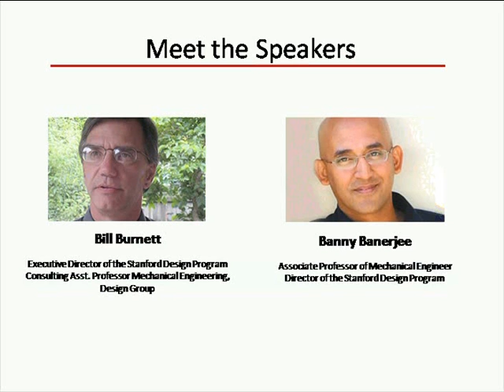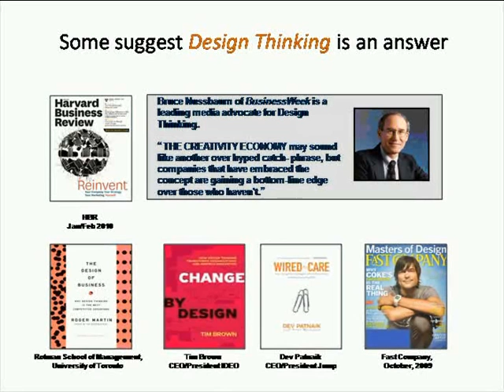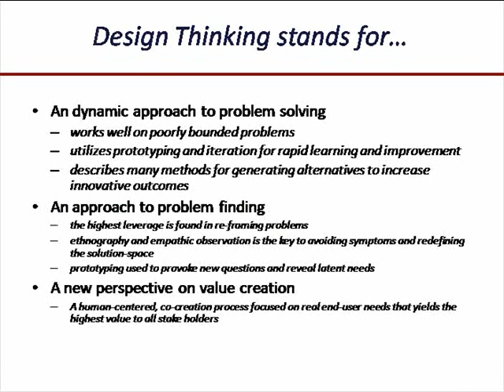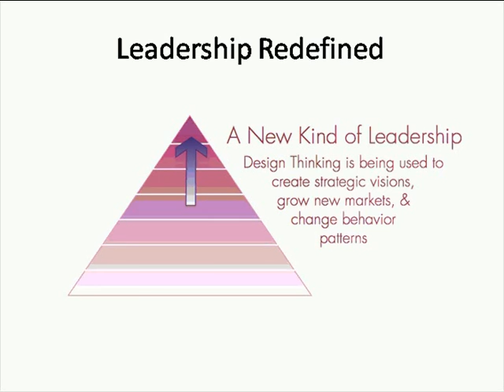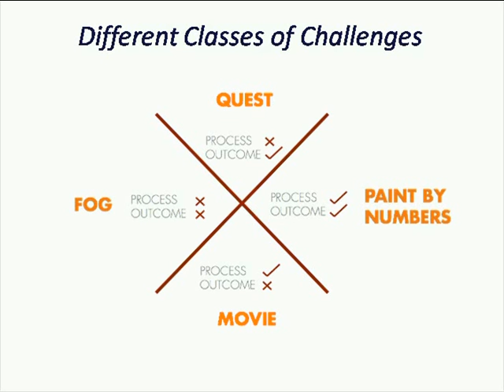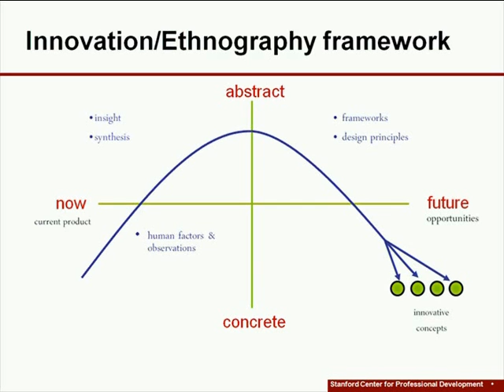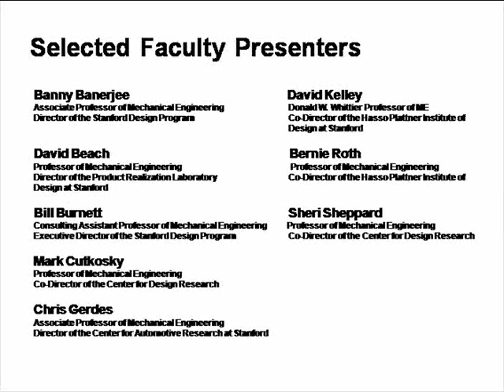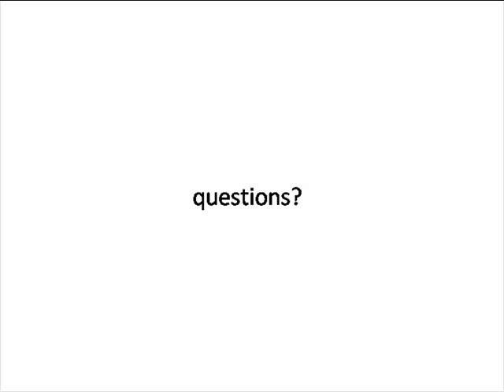Frameworks for Design Thinking - Stanford Innovation Masters Series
Watch this video to learn problem-solving tools and frameworks  pioneered by the Design Group at Stanford and innovative ways  for you to overcome the challenges you face and gain a competitive advantage you need.

0:00 Meet the Speakers
2:55 The Challenge
4:18 Ask yourself the following questions
6:01 The answer to these questions is critical!
7:39 Some suggest Design Thinking is an answer
9:41 Design Thinking started at Stanford
13:35 Design Thinking stands for...
15:26 The Design Thinking Nexus
17:03 The Design Thinking processes
20:22 Leadership Redefined
21:40 Different Classes of Challenges
26:13 Innovation/Ethnography framework
29:52 Design Thinking based Strategy
31:49 STANFORD CENTER FOR PROFESSIONAL DEVELOPMENT
33:13 Key Program Takeaways
33:45 Selected Faculty Presenters
48:19 Innovation Masters Series: Design Thinking & the Art of fonowtion